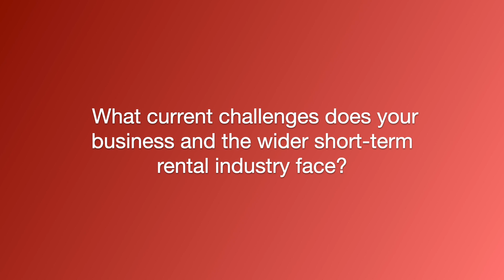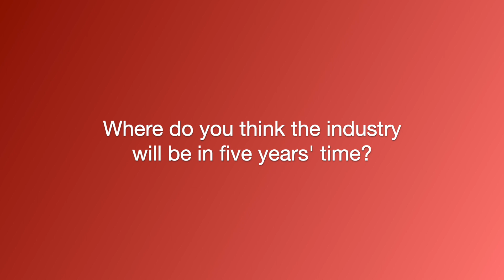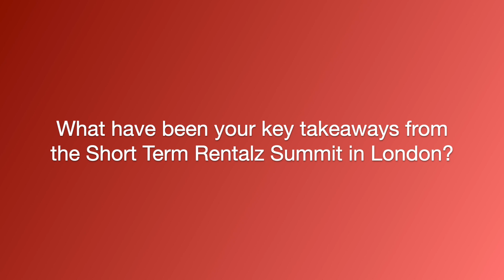STRz Summit London: Henrik Kjellberg, Awaze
Henrik Kjellberg, CEO of Awaze and headline sponsor of the ShortTermRentalz Summit in London, talks to STRz about current challenges, what the industry will look like in five years' time, and key takeaways from the Summit.